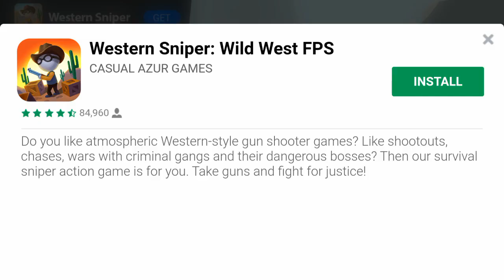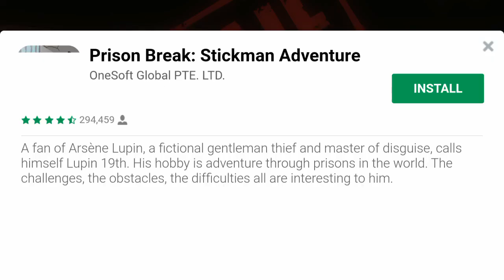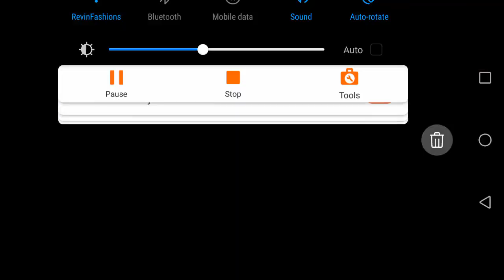Rope hero spider part-1/tamil/on yesh exlore!!!!!!!!!!